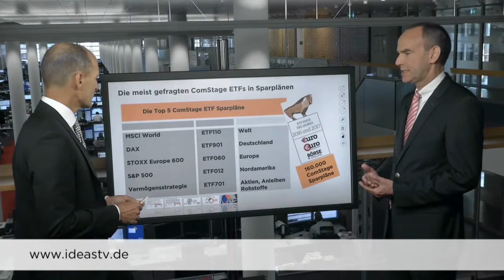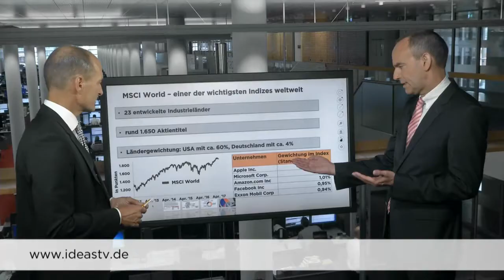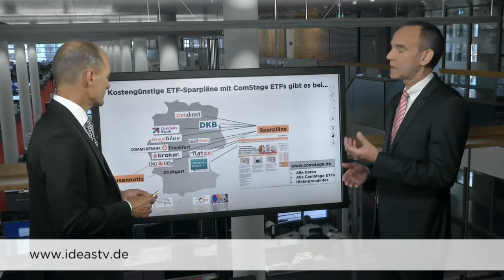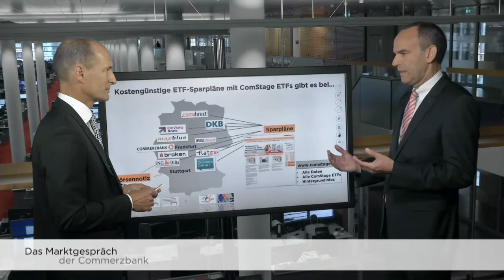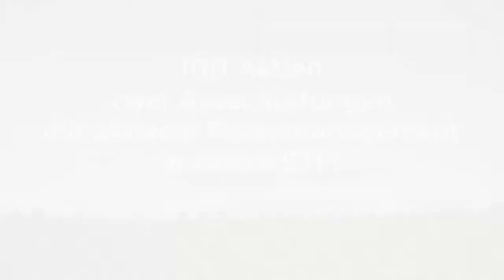Ideas TV: Die Top 5 ComStage ETFs in Sparplänen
Klettern Aktienmärkte auf neue Allzeithochs, schwindet der Mut, um frisches Geld zu Investieren. Warum sich ETFs in jeder Marktphase für den langfristigen Vermögensaufbau eignen und warum Anleger dabei bevorzugt auf Sparpläne setzen sollten, erfahren Sie in der aktuellen Sendung.